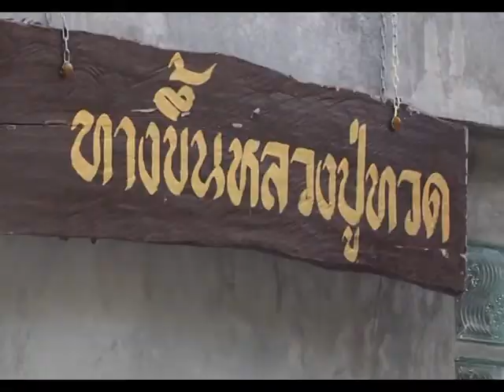รายการหัตถจิต | 10/11/59 | EP 1/4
ปรับเวลาใหม่ !! รายการ " หัตถจิต " (รายการสด) โดย อ.หัตถา เลขจิต